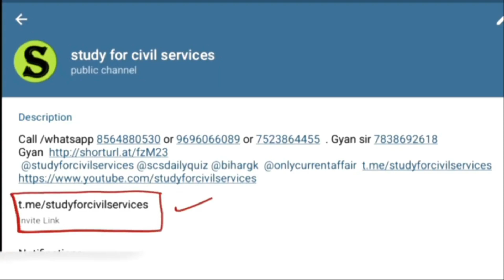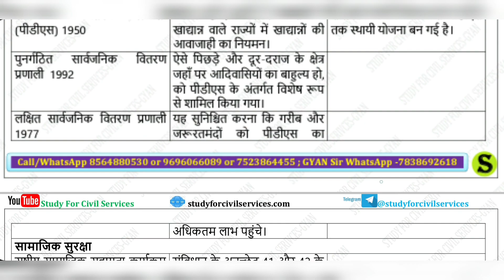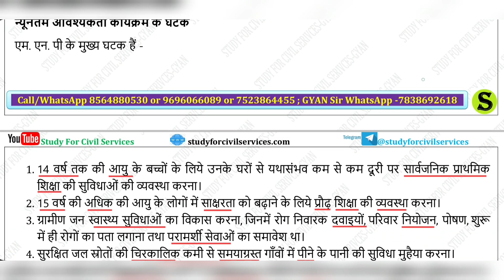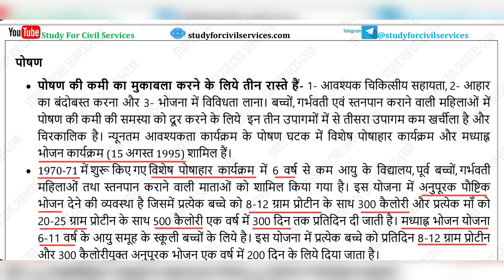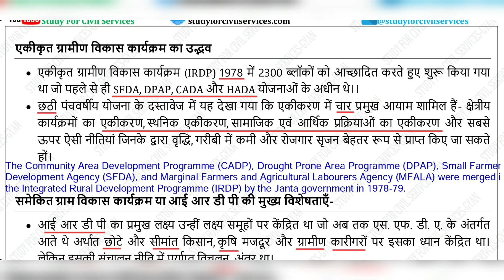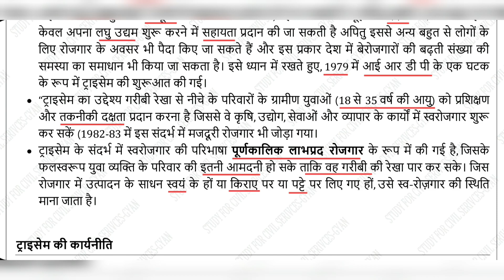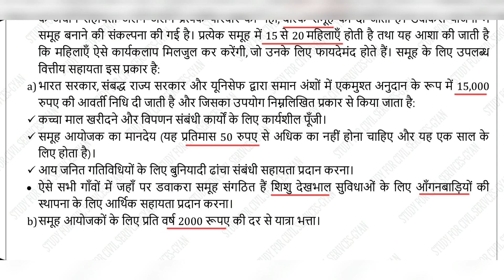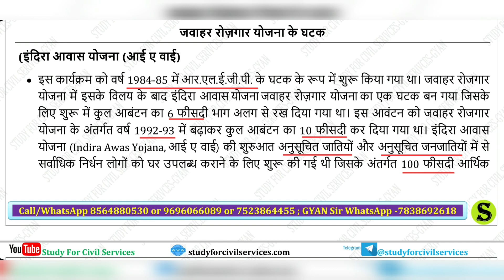ग्राम समाज एवं विकास gram samaj and vikas gramin parivesh classes lekhpal taiyari preparation set 8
LEKHPAL की एकदम FREE 💯💥 तैयारी करनी है तो इन तीन टेलीग्राम चैनल को जरूर ज्वाइन करके रखिये और इसमें दिए जाने वाली daily quiz जरूर लगाइए
up LEKHPAL vacancy 2021 official  syllabus , number of posts  , official notification  will come soon in official website  , upsssc online free  pet preparation jari rakhiye

0:00 intro
0:20 lekhpal vacancy in up 2022
0:30 lekhpal vacancy in up 2021
0:40 lekhpal strategy
0:50 lekhpal strategy in hindi
1:00 gramin parivesh for lekhpal
1:10 gram samaj and vikas lekhpal classes
1:20 gram samaj evam vikas
1:30 up gram samaj and vikas in hindi
1:40 gram samaj aur vikas in hindi
1:50 lekhpal ki taiyari
2:00 lekhpal exam date
2:10 lekhpal exam date 2021
2:20 lekhpal expected exam date
2:30 lekhpal exam date 2022
2:40 lekhpal exam kab hoga
2:50 lekhpal expected cut off
3:00 lekhpal exam update
3:10 lekhpal exam pattern 2021
3:20 lekhpal exam syllabus
3:30 lekhpal exam preparation
3:40 up lekhpal vacancy latest news
3:50 up lekhpal gramin parivesh classes
4:00 up lekhpal classes
4:10 up lekhpal previous question paper
4:20 up lekhpal previous question paper
4:30 upsssc lekhpal syllabus 2021
4:40 upsssc lekhpal syllabus 2022
4:50 up lekhpal ki taiyari kaise kare
5:00 lekhpal test series
5:10 lekhpal test paper
5:20 lekhpal test paper online
5:30 lekhpal test series book
5:40 up lekhpal test series
6:00 up lekhpal preparation online
6:10 lekhpal gram samaj and vikas
6:20 lekhpal gramin parivesh classes
6:30 lekhpal gramin parivesh
6:40 lekhpal gram samaj and vikas syllabus
6:50 gram samaj and vikas lekhpal
7:00 gram samaj and vikas lekhpal classes
7:10 up lekhpal gramin parivesh classes
7:20 gram samaj and vikas lekhpal
7:30 lekhpal gramin parivesh classes
7:40 lekhpal gramin vikas
7:40 lekhpal gramin parivesh classes playlist